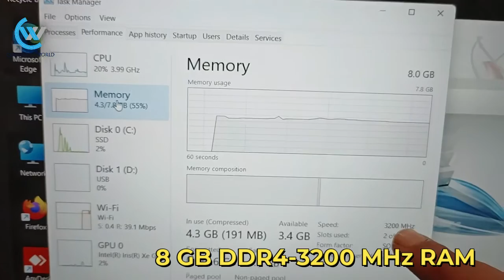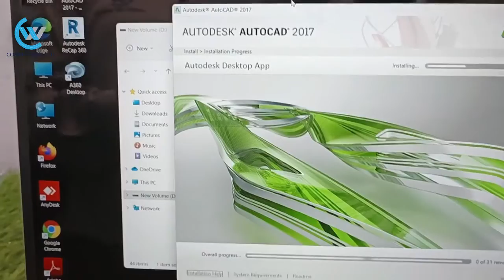HP Pavilion Review 🔥 EG1000TU | i5 11th | 8GB RAM | 15.6" FHD⚡ Unboxing 🔥 Win 11 | 2022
HP Pavilion Review 🔥 EG1000TU | i5 11th | 8GB RAM | FingerPrint ⚡ Unboxing 🔥 Win 11 | 2022

Intel® Core™ i5 processor
8 GB DDR4-3200 MHz RAM (2 x 4 GB)
512 GB PCIe® NVMe™ M.2 SSD
Works anywhere. Plays everywhere.
1 SuperSpeed USB Type-C® 10Gbps signaling rate (USB Power Delivery, DisplayPort™ 1.4, HP Sleep and Charge); 2 SuperSpeed USB Type-A 5Gbps signaling rate; 1 HDMI 2.0; 1 AC smart pin; 1 headphone/microphone combo

Computer World
Front Of Khare Mangal Karyalay, Cyber Road, 14th Lane, Rajarampuri, Kolhapur